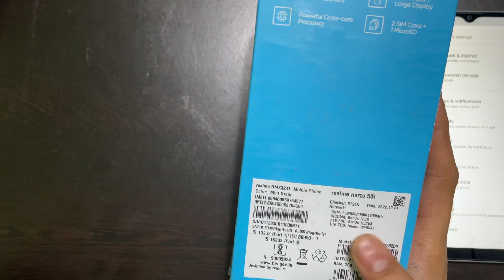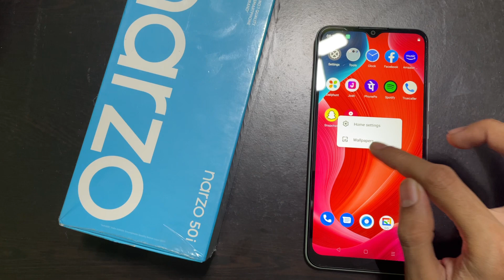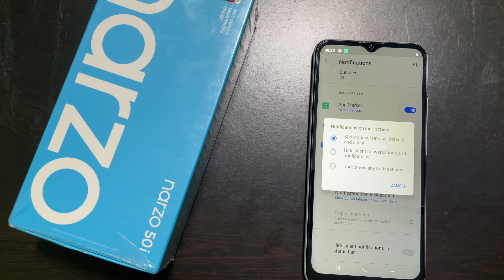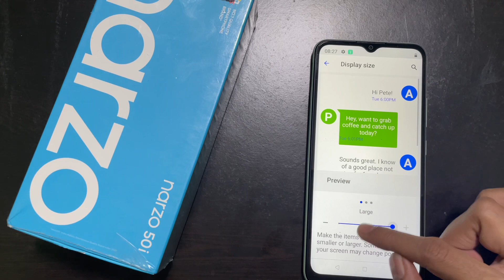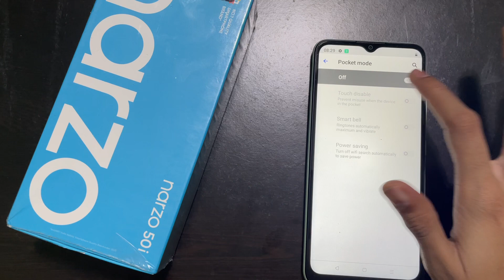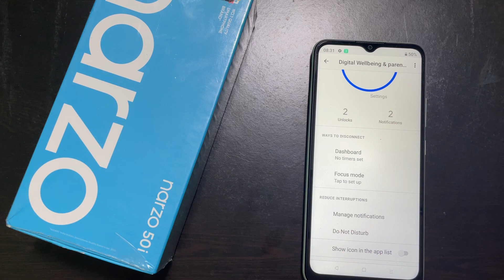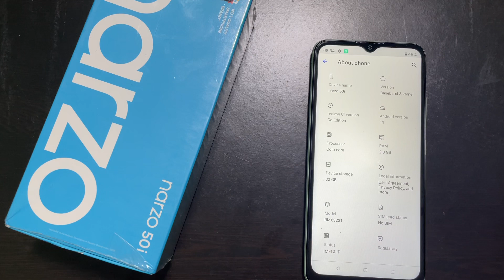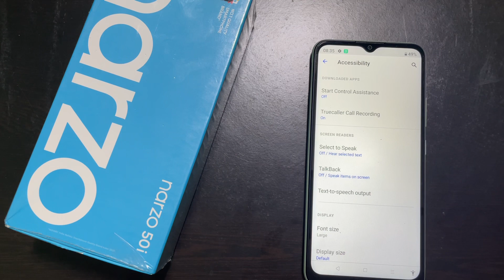Realme Narzo 50i Top 25 Unqiue Features And Special Tricks In Hindi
Realme Narzo 50i Tips and Tricks